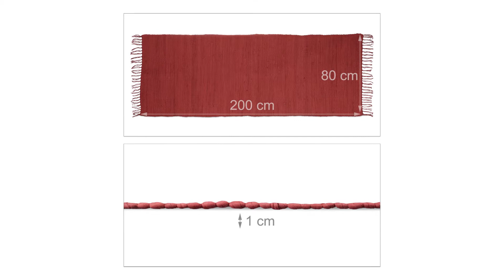Flickenteppich einfarbig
Mit diesem Flickenteppich aus 100 % Baumwolle verschönern Sie Ihr Wohnambiente im Handumdrehen. Je nach Wohnsituation können Sie zwischen 2 verschiedenen Größen (70 x 140 cm und 80 x 200 cm) und 3 unterschiedlichen Farben (Grau, Blau, Rot) wählen. Die einfarbigen Flickenteppiche sind handgefertigt und machen jeden einzelnen Teppich zum ultimativen Unikat.

Die weiche Oberfläche der Teppiche ist angenehm für die Füße und bietet ein gutes Gefühl beim Laufen. Egal ob Sie den Flickenteppich im Kinderzimmer, Flur oder Wohnzimmer auslegen. Die Flickenteppiche sind ein dekoratives Highlight für Ihre Wohnung!

Bitte beachten Sie die Hinweise zur Reinigung der Flickenteppiche in der Produktbeschreibung.

Details zum Flickenteppich aus Baumwolle
• In den Größen B x T: ca. 70 x 140 cm und ca. 80 x 200 cm verfügbar
• In Blau, Rot oder Grau
• 100 % Baumwolle, Unterseite mit rutschhemmender Schicht aus Latex überzogen
• Mit Fransen
• Höhe: ca. 1 cm

Dekorativer Flickenteppich einfarbig
• Handgefertigt: Jeder Teppich ein Einzelstück
• Sicherer Halt: Die Unterseite ist mit rutschhemmendem Sprühlatex beschichtet
• Im Flur, Kinderzimmer, Wohnzimmer ein dekoratives Highlight
• Für die Fußbodenheizung geeignet
• Fügt sich farblich passend in Ihre Einrichtung

Hinweise zur Reinigung
• Professionelle Reinigung optimal
• Nicht trocknergeeignet
• Liegend trocknen
• Nicht bügeln
• Bleichen nicht erlaubt

Lieferumfang
• 1 x Flickenteppich einfarbig
• Dekorationartikel sind im Lieferumfang nicht enthalten